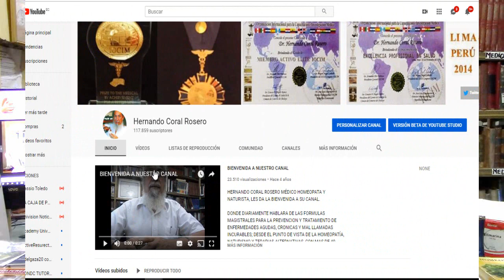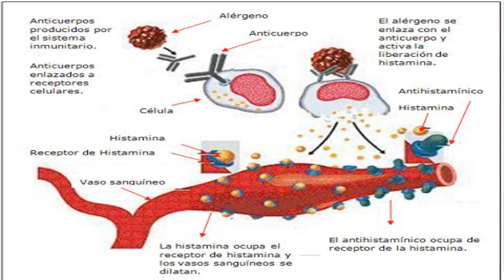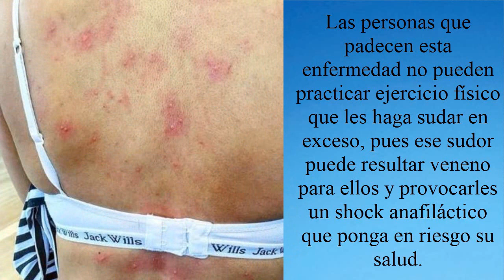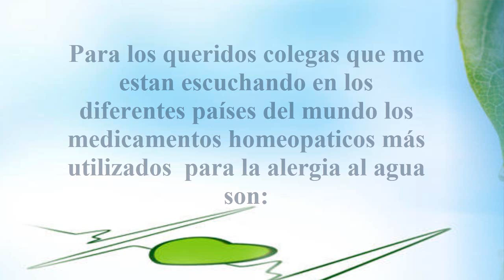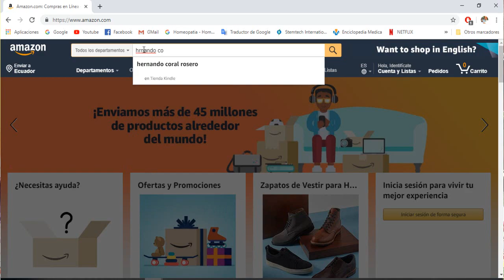ALERGIA AL AGUA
Extraña alergia al agua, alteración interna y externa del sistema inmunológico.